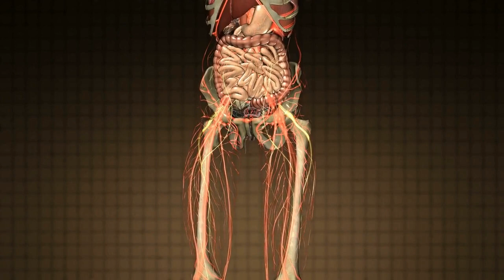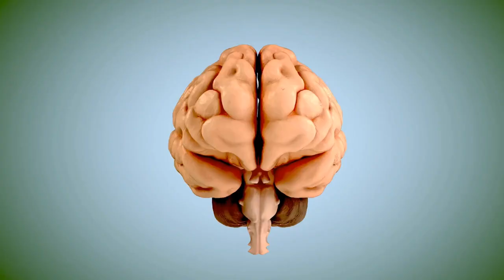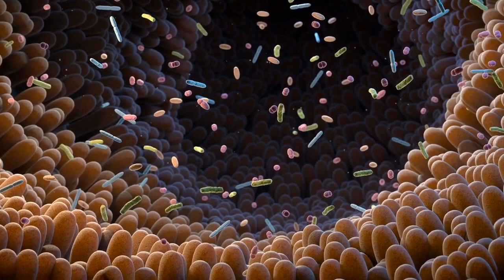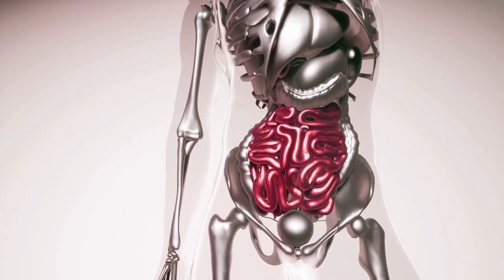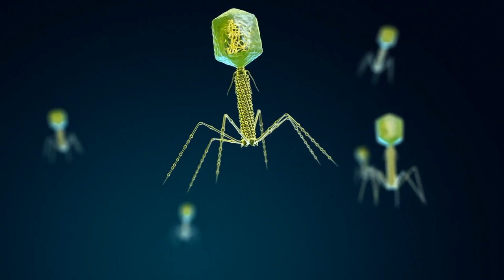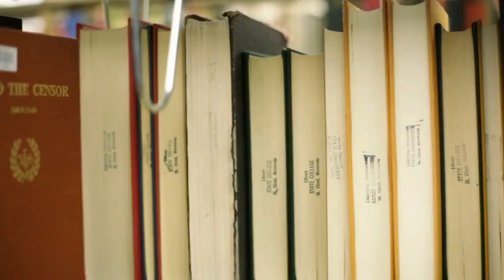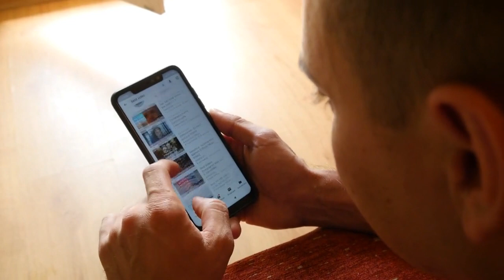The Link Between Cancer and Gut Bacteria Imbalance: Understanding Tumor and Microbiota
In this video, we delve into the fascinating world of microbiota and how it is connected to cancer. We explore the ways in which the microbiota in our intestines can become imbalanced and how this can contribute to the development of tumors. We also look at how we can take steps to feed our microbiota in a way that promotes the production of tumor-suppressing molecules, such as butyrate. Join us as we discuss the role of diet, exercise, stress, and other factors in maintaining a healthy microbiota and preventing cancer.